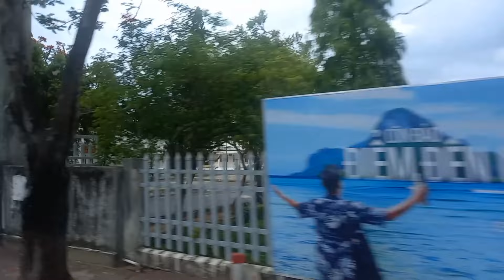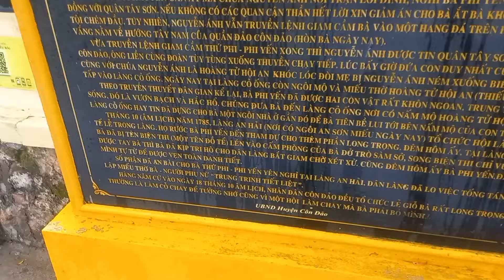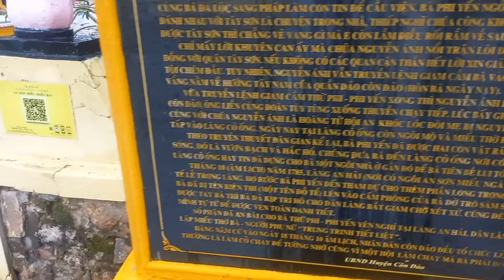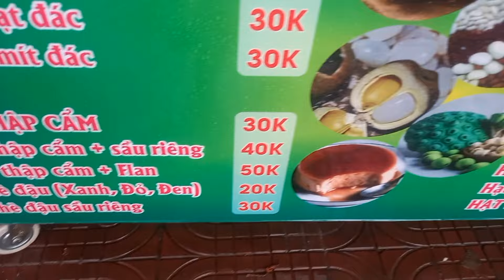NTTV - Trải Nghiệm Đi Tàu Cao Tốc SupperDong Ra ( Côn Đảo )